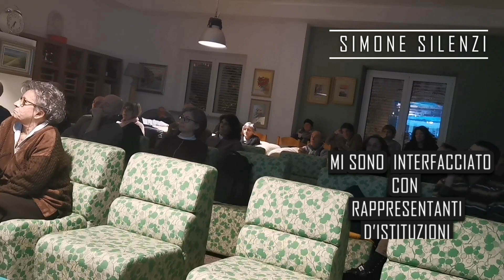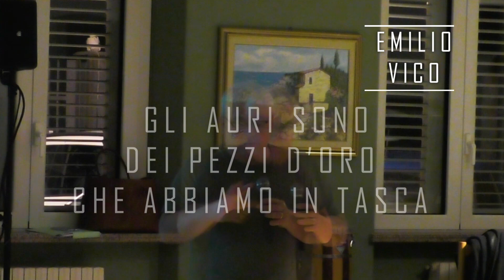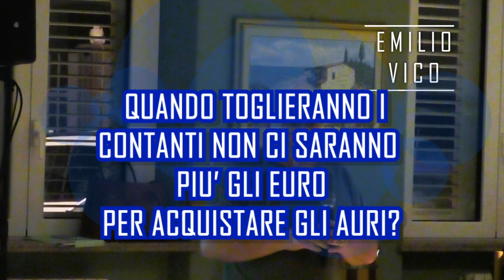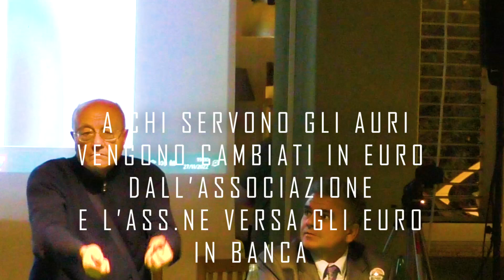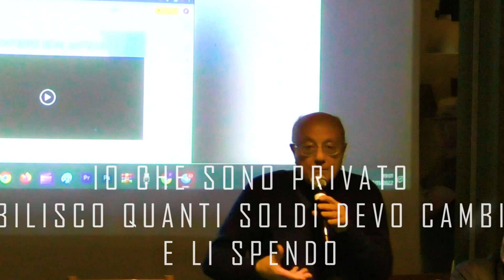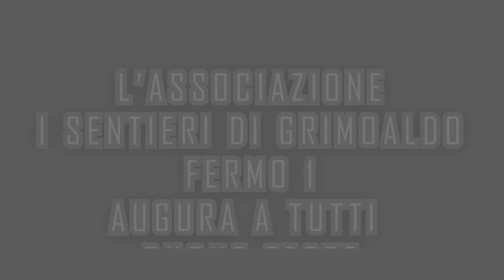I SENTIERI DI GRIMOALDO FERMO 1 PRESENTAZIONE PROGETTO AURI ED EQUACIVIS (2 PARTE)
Questa è la presentazione del PROGETTO AURI e della PIATTAFORMA EQUACIVIS avvenuta a Morrovalle il 27 Novembre 2022

Buona visione